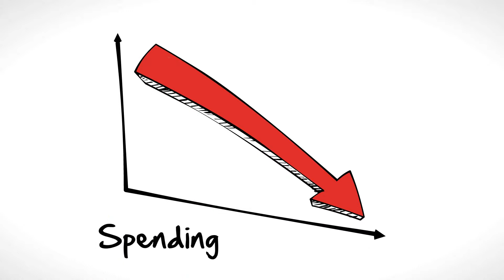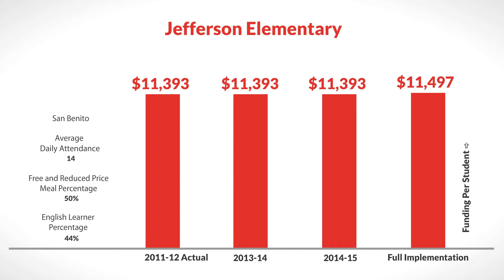LCFF for Jefferson Elementary